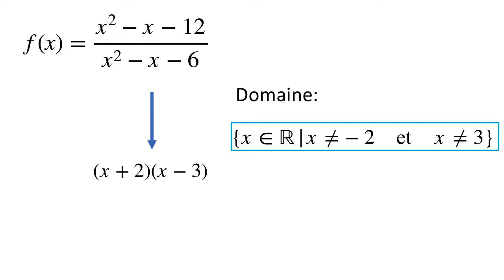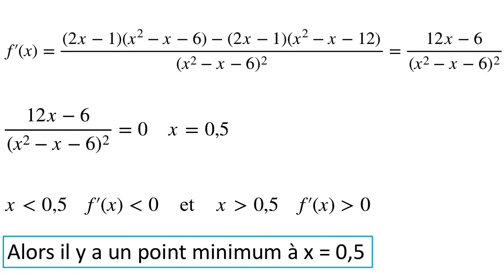Question pratique #5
Cette vidéo est la cinquième question pratique